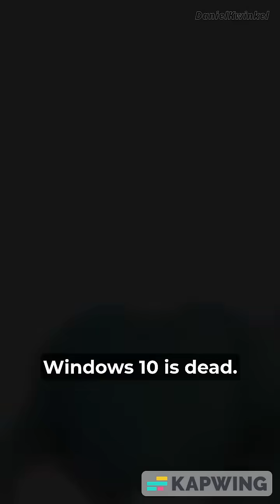Microsoft Ends Windows 10 Support: What To Do! 😧💻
Microsoft has ended Windows 10 support. But what if you can't upgrade to Windows 11?!

GEAR I USE:
Sony ZV-1F
RTX 4060 Ti 16 GB